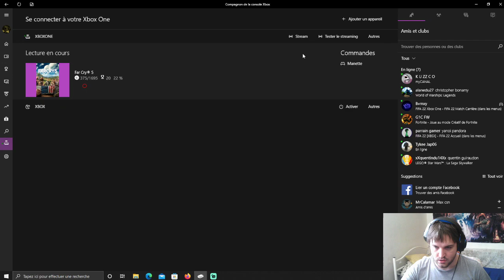Far Cry 5 : Avant-poste et explosifs |Ep:03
Far Cry 5 et c'est tout

Matos :
PC DELL Optiplex 7010
16G 4K, I7 3170